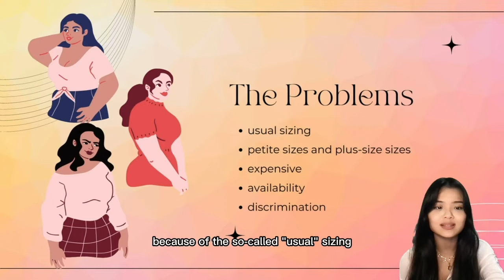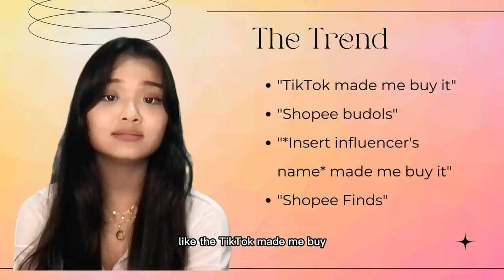PUP SJ FRESHMEN & TRANSFEREE Orientation for BS Entrepreneurship